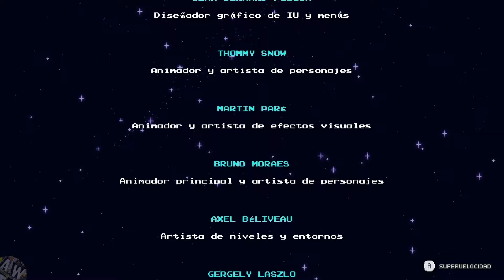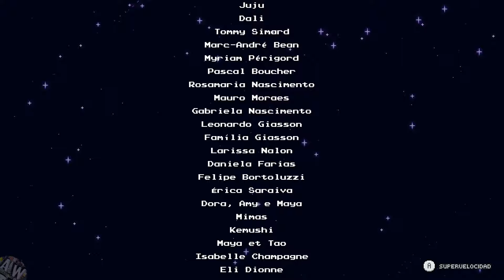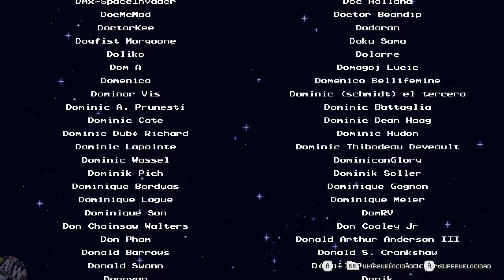SEA OF STARS Final + Boss Final | Ending en Español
¡Bienvenidos, aventureros estelares, a una épica odisea intergaláctica en SEA OF STARS! 🚀✨ Prepárense para sumergirse en el universo de píxeles más asombroso y vibrante que hayan visto jamás. En este emocionante Gameplay Walkthrough Parte 4 en Español, exploraremos juntos este tesoro cósmico que llegó a nuestras manos en agosto de 2023.

¿Están listos para descubrir por qué SEA OF STARS es considerado el mejor juego de rol para Android? ¡Pues agárrense fuerte a sus controles porque la aventura apenas comienza! 🎮💫

Embárcate con nosotros en la Xbox Series X mientras nos sumergimos en este fascinante mundo lleno de maravillas y desafíos. Este juego, que ha conquistado los corazones de los amantes de los MMO RPG, nos promete una experiencia única llena de magia, batallas épicas y personajes inolvidables.

Así que prepárense para vivir la fantasía al máximo, ¡porque este es el mejor juego de rol para Android que no querrán perderse! ¿Están listos para explorar nuevos mundos, enfrentar criaturas místicas y desentrañar secretos cósmicos? ¡Entonces únanse a nosotros en esta emocionante travesía en SEA OF STARS!